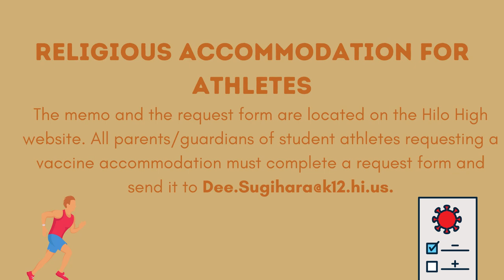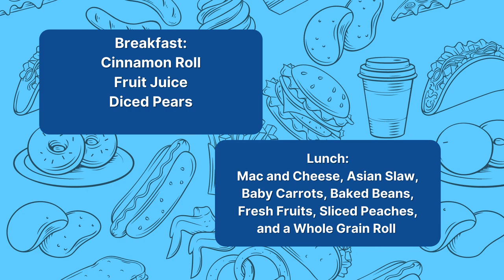09/15/2021 KVIKS TV Morning Bulletin